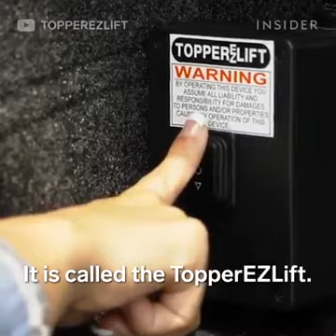10000000 516532672116045 8299160955258929152 n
Xe hay